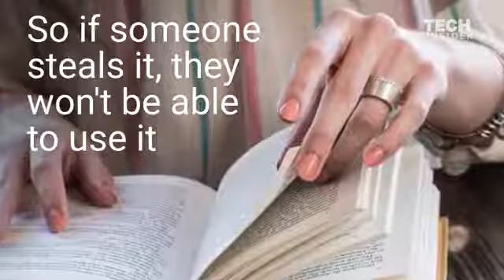Vídeo 686 - Momento descontração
Eu ainda estou em cima do muro no que diz respeito à tecnologia wearable. Eu acho que vai acontecer, mas talvez não seja um anel. Esse anel de US $ 250 pode substituir seus cartões de crédito, chaves e muitos outros itens do dia a dia. Crédito: Tech Insider